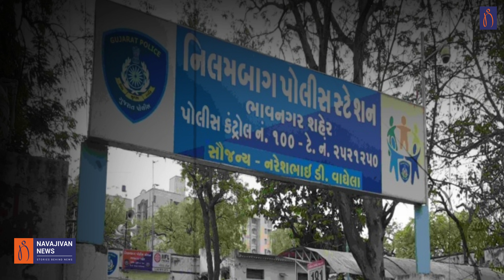PI Himmat Bharvad ના અત્યાચારની ફરિયાદ મામલે માનવ અધિકાર આયોગે Bhavnagar SP પાસે મંગાવ્યો અહેવાલ